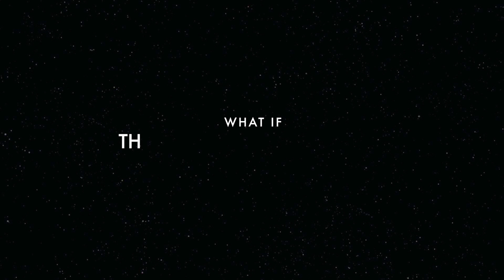Siricide - Thought 10 - Mister Whatiffer Philosophy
Join our creative group on Facebook!

Special thanks to:
Trevor Macdonald, Joe Sines, Tom Garner, Jacob Draper

Animation by:
Lucas McGraw